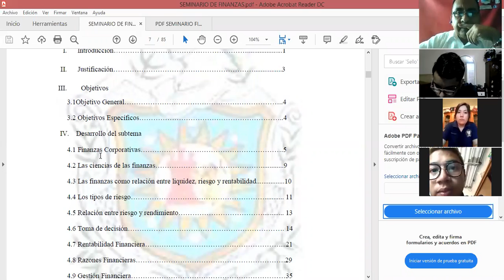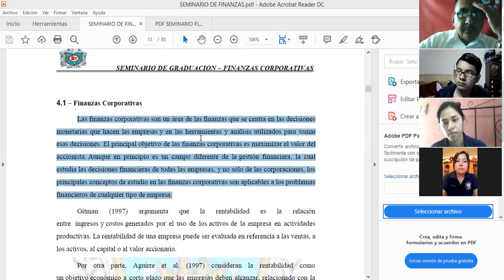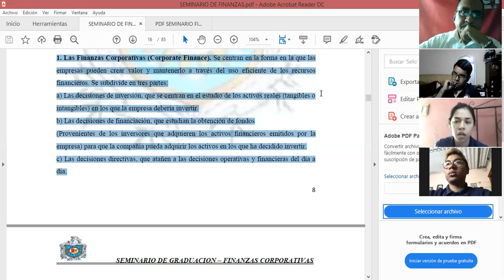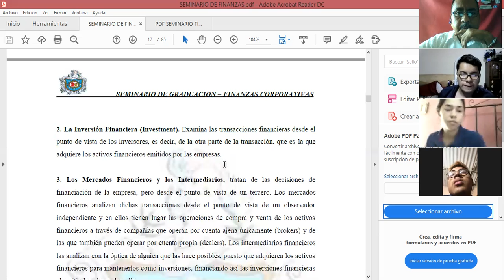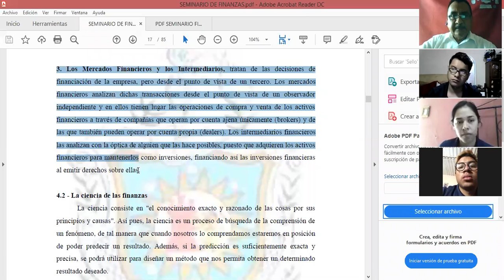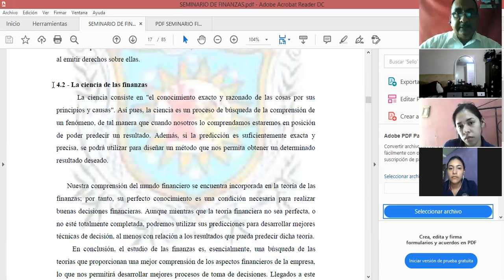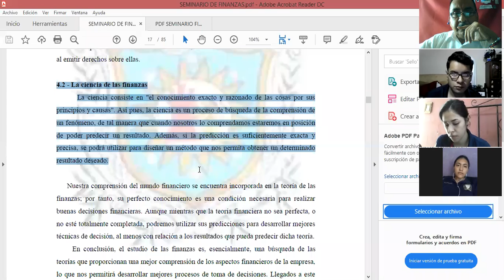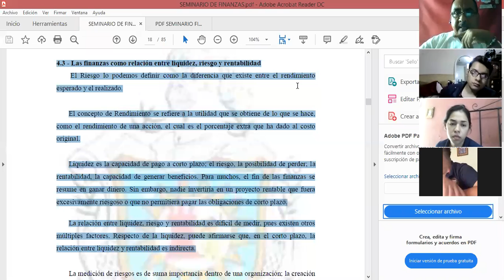CLASE 3 LAM 4TO ESC 19 OCT